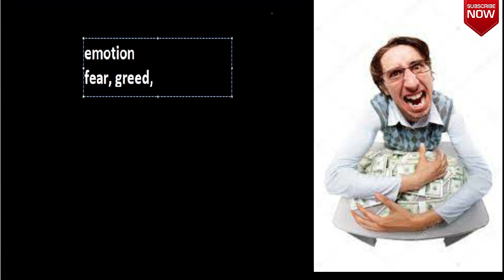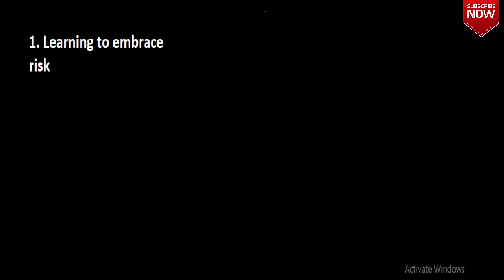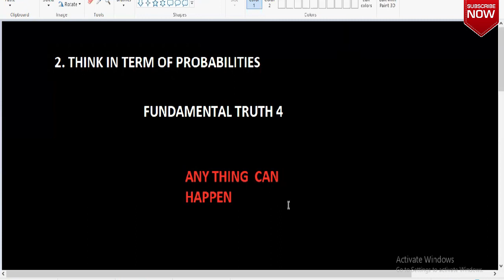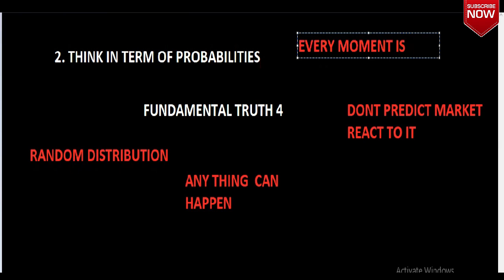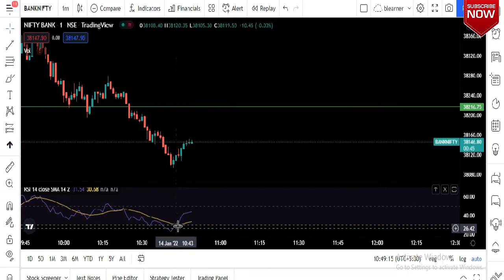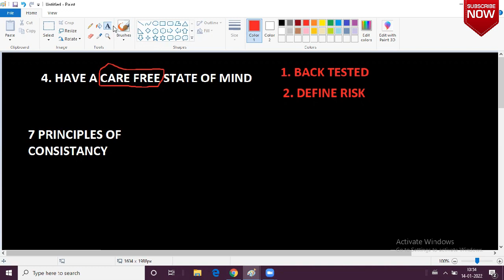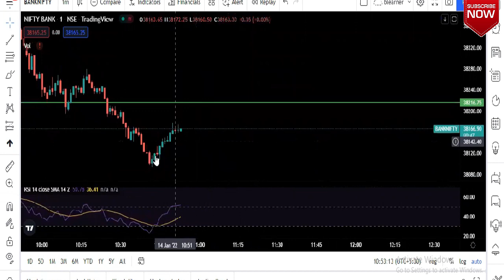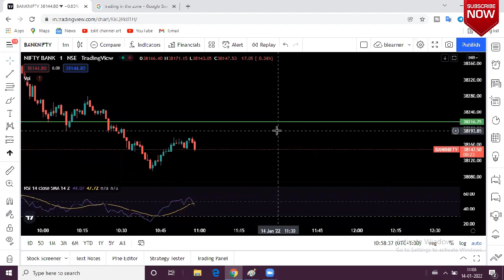Rules of successful traders in bengali |Trading in the zone summary bangla|Trading Psychology bangla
. Rules of Most successful traders in bengali| Trading in the zone summary in bangla | Trading Psychology in bangla

Important Links:-
🛑 Special Reward পেতে ফ্রীতে Demat Account খুলুন নিচের লিংকে ক্লিক করে 👇👇👇👇👇👇👇

Topic:-
1. Habits of successful traders in bengali
2. Trading Psychology in bangla
3. Trading in the zone summary in bangla
4. trading psychology in bengali
5. trading in the zone book summary in bengali
6. rules of successful traders in bengali
7. how to be a successful traders in bengali
8. mindset of successful traders in bengali
9. trading rules in bengali
10. secret of successful traders in bengali
11. rules of professional traders in bengali
12. rules of trading in bengali
13. blearner
14. trading in the zone book summary
15. trading in the zone book summary in bengali